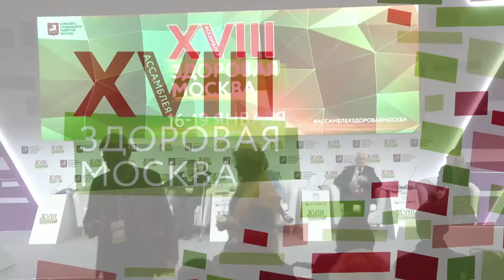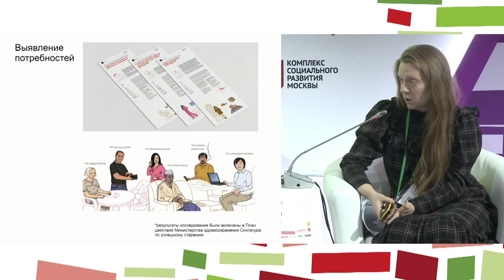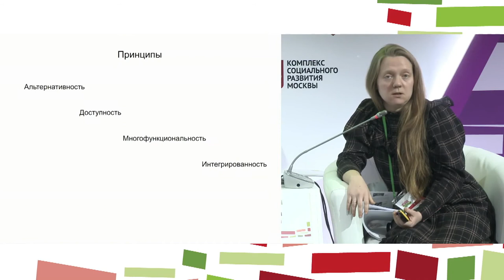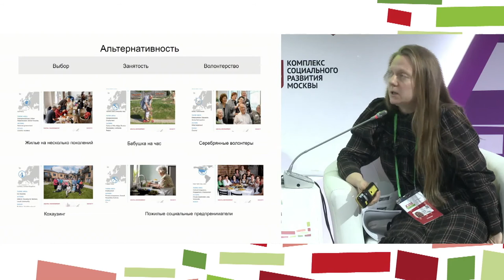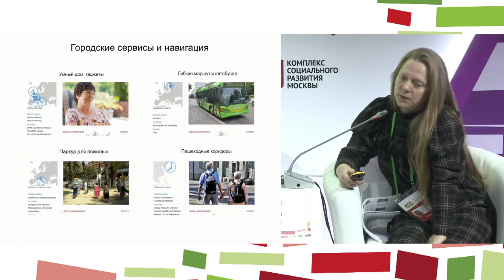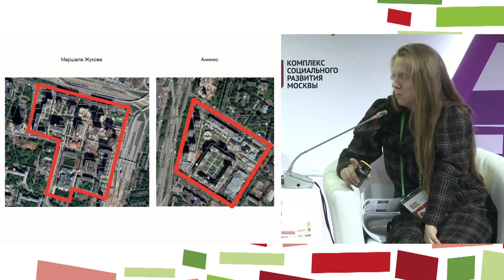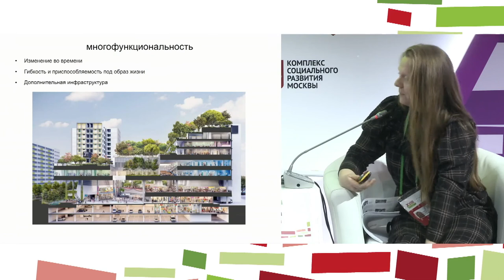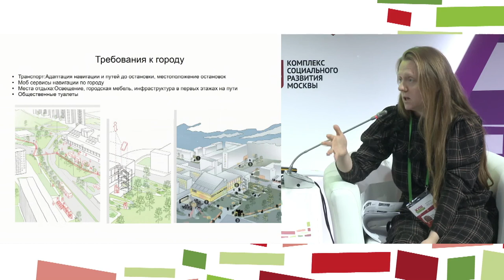Retirement Age or a New Stage in Life: Strategies for Successful Aging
How to dispel stereotypes about aging?
What needs to be done so that a new image for the mature (i.e. not elderly, aging, retired) person could be created?
At present, in Russia, even in Moscow, among the general population, the topic of longevity is not relevant, there is no concepts for it and most perceive issues related to longevity, at best, as not related to them. At worst, this topic is not being even thought about. Meanwhile, we live at the beginning of the biotechnological and gerontological revolution. All over the world this topic is being approached in a more comprehensive manner, and the age at which it makes sense to plan our active and long old age now begins at 35 years. Even new terms have appeared – healthy (positive) aging and successful old age. Experts will discuss how to dispel stereotypes and create the prerequisites for the formation in society of a new image of a mature (rather than elderly, aging, retired) person.